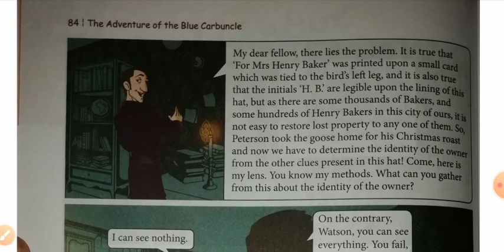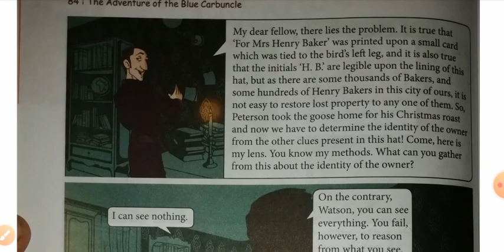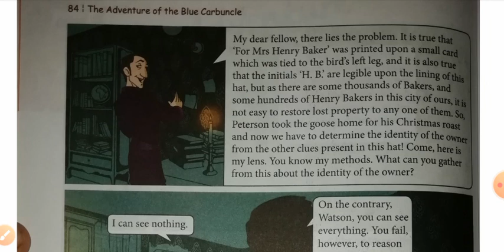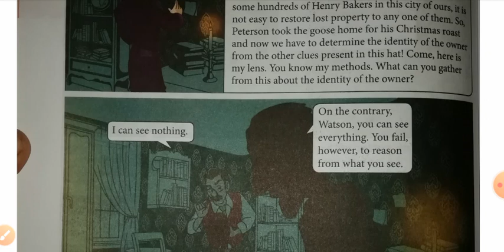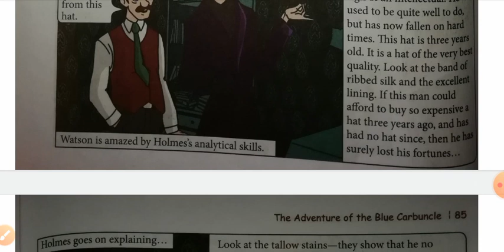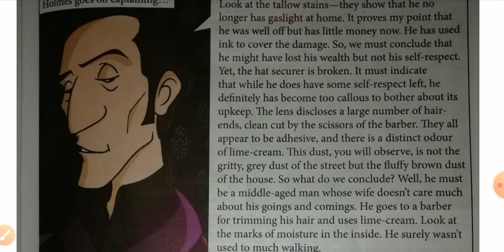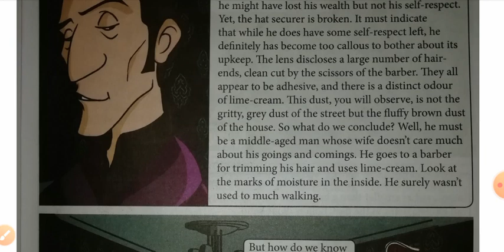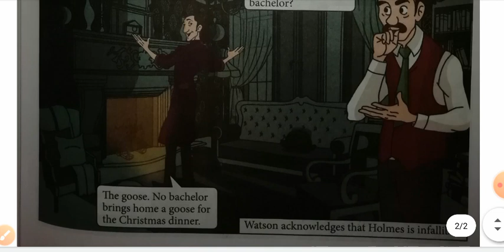Class 8th :The Adventure of the Blue Carbuncle: Part 2